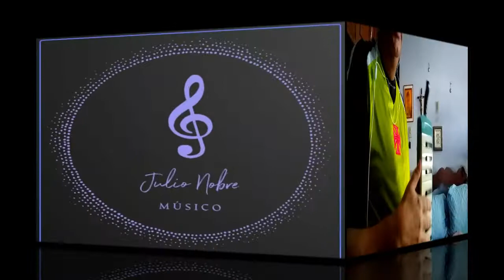JULIO NOBRE - LOOSING MY RELIGION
Vc pode me localizar também pelo